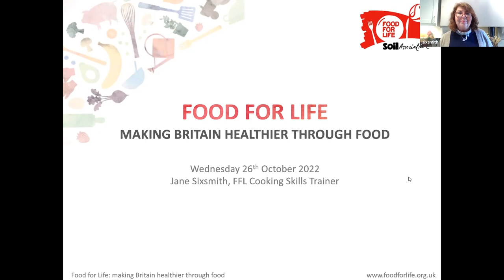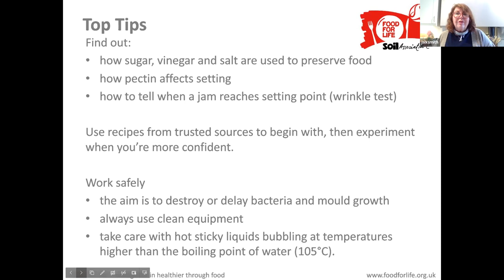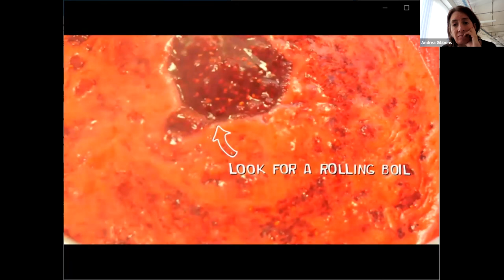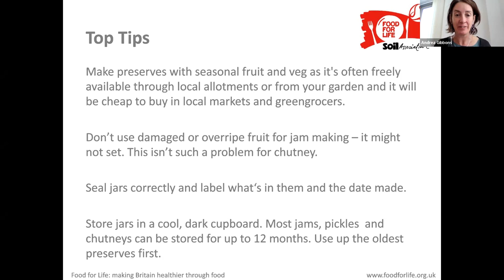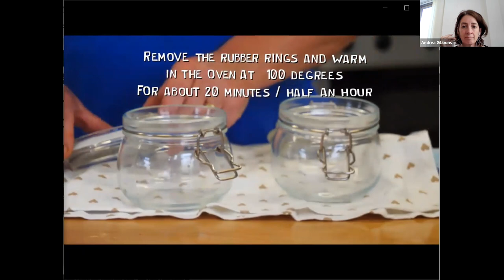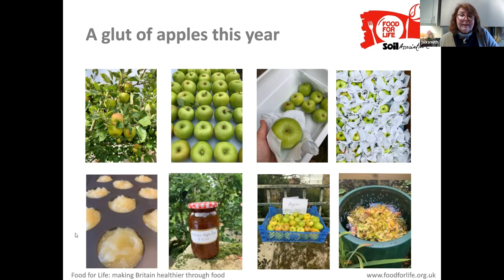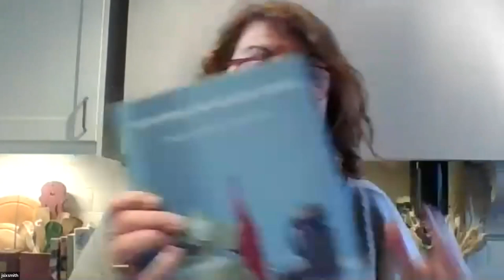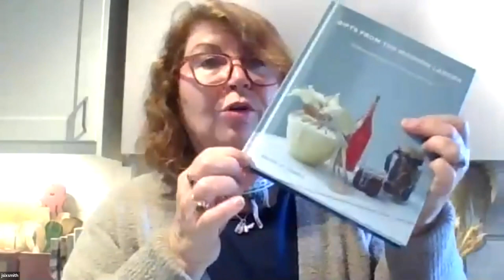Cook and Share network event - turning seasonal gluts into chutney and jam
Autumn brings a windfall of fruit and veg, even in urban areas. Learn how to preserve them deliciously to save money and reduce waste.

This event is presented as part of our annual Cook & Share campaign, which we hope you will join!